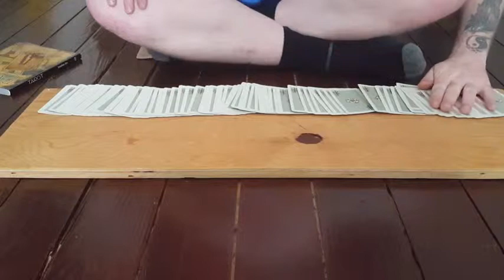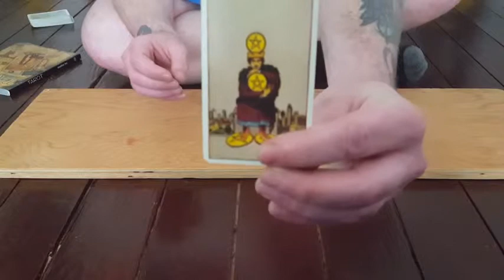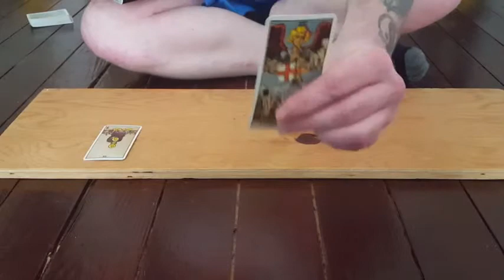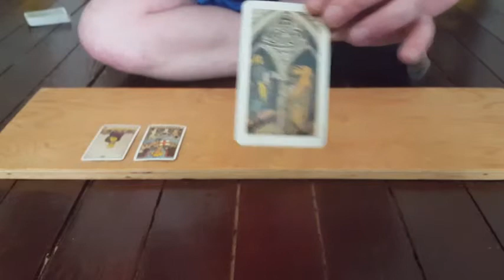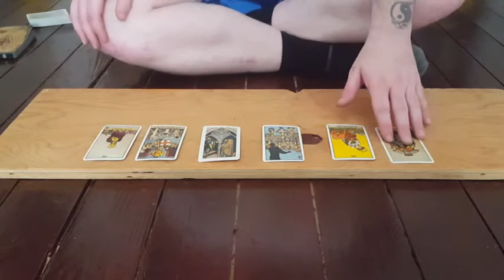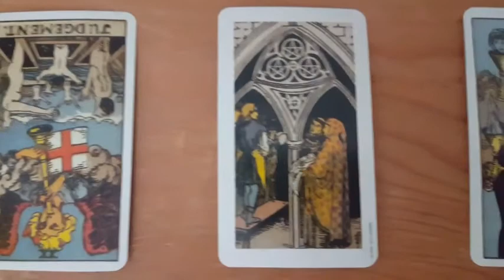Tarot Reading #20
lordfawkes_yt

Peace